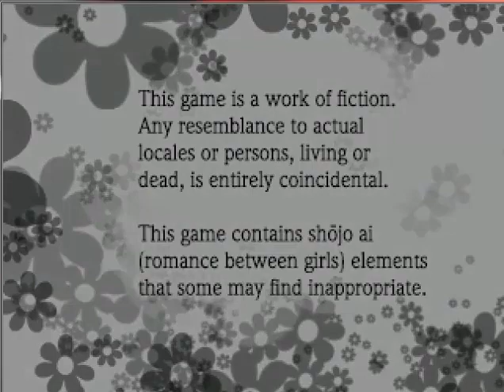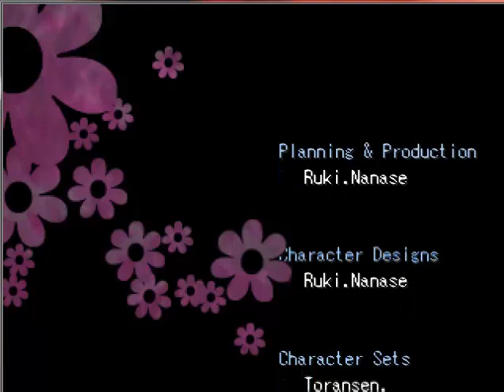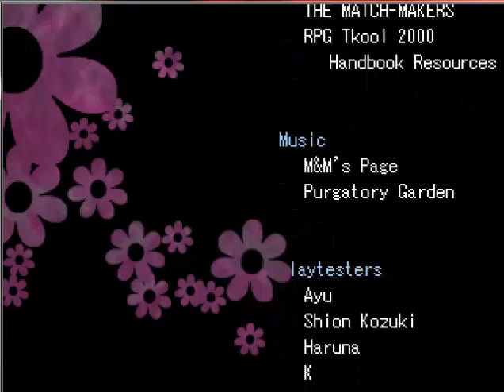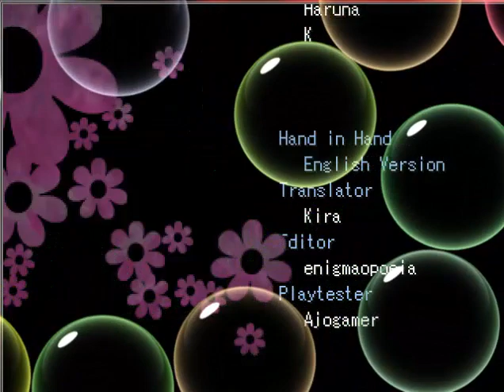Hand In Hand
I got a Good End

Include :
- Story
- Subjective Review
- Download Links